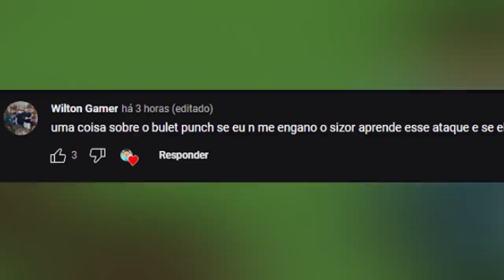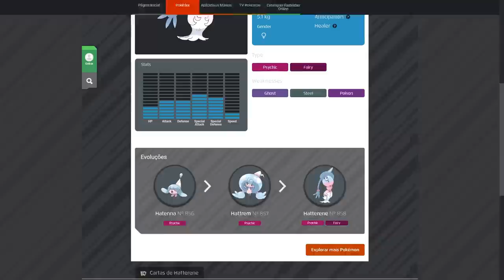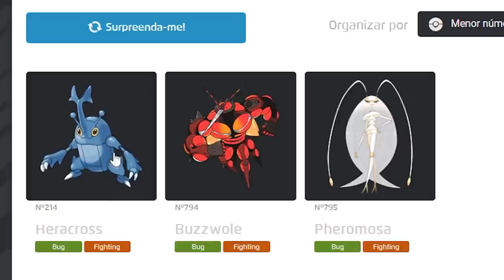UM YOUTUBER QUER ROUBAR MEU POKEMON ENTÃO ME VINGUEI!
PokeSquad É uma série com 13 youtubers onde nosso objetivo é capturar os melhores Pokémon existentes para no fim se tornar o melhor treinador, no torneio Pokemon final.